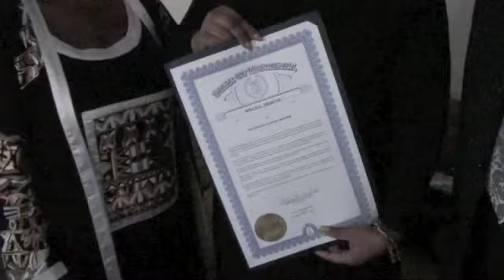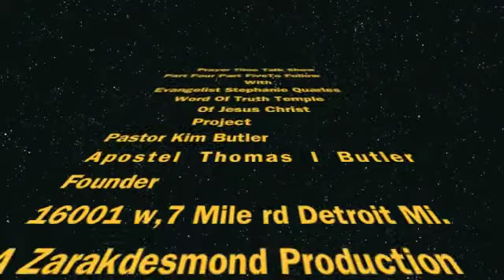Prayer Time Talk Show Part 4 DR.Dwright Marvin Bonner The Father O Hymns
Prayer Time Talk Show